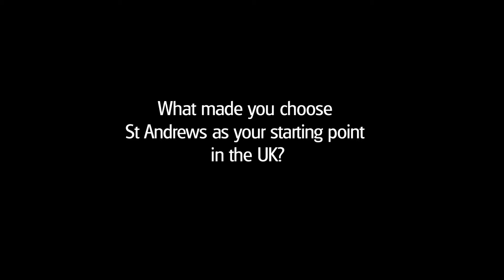Interview with Blair Brandt, CEO, Next Step Realty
BubbleTV Exclusive Interview with Blair Brandt, co-founder and CEO of Next Step Realty, during his visit to St Andrews for Next Step's European Launch, and headline sponsorship of St Andrews Charity Fashion Show.

Interview: Andrew O'Donnell, Laura Sophie, David Cihelna
Producer: Andrew O'Donnell
Editor: Allen Farrington